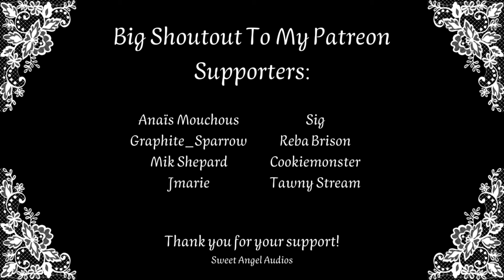Angel's Pre-Recording Madness - Sweet Angel Audios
Yeah...